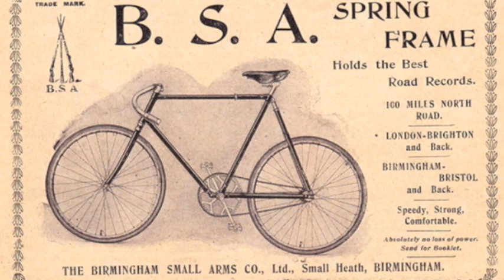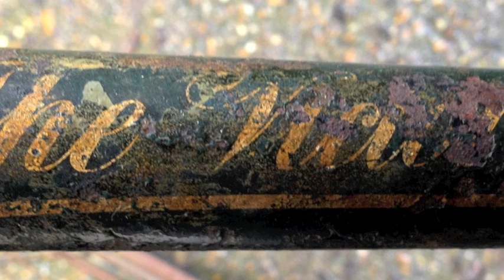1902 bsa springframe Victoria ( & BSA HISTORY)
1902 BSA Springframe Victoria Roadster

HISTORY OF BSA CYCLE CO